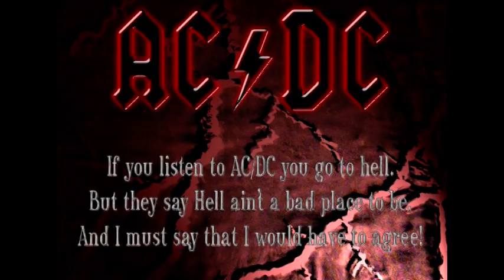AC/DC MEDLEY & TRIBUTE / VOX TONELAB LE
Para sa mga highschool classmates ko sa JASMS especially sa barkada ko, The B Country a.k.a.  7 B, starring Buddha, Bakla, Butete, Bubuli, Baboy, Bisoy at Babalu. Hehe.
We used to play a lot of ACDC back then when we were young and wild.
This for Vlad..sana magustuhan mo, ikaw and founder ng AC/DC ...Let's Rock !

Songs-
Highway to Hell, Back in Black, Hell Bells, Nervous Breakdown, Evil Walks, Shook me all night long , Girls Got Rhythm and Let's Get It Up.

Trivia- their songs are not Evil and Bad Omen, it's only a gimmick and stories made by them to get more patrons and supporters. The result is they are now inducted to Rock and Roll Hall of Fame.

Used to record this - a  Line 6 -75 Watt amp with VOX Tonelab Le Multi effects , AC Lead preset. EVH Wolfgang ( Guitar )